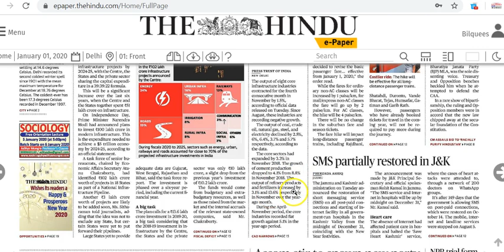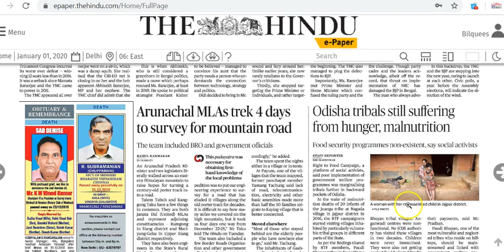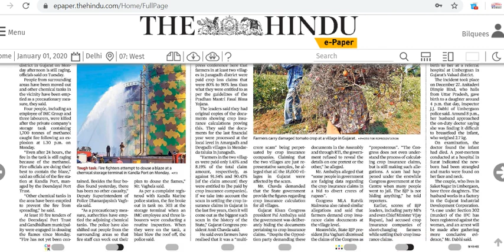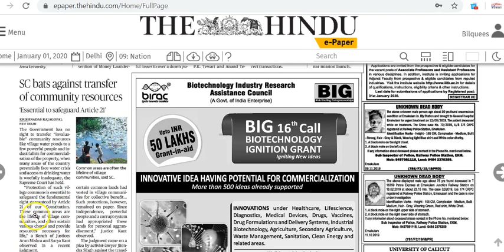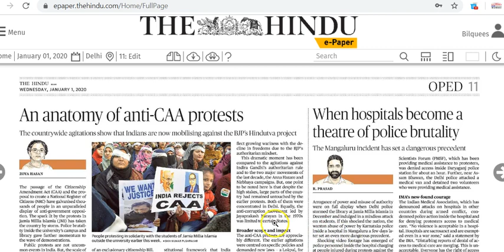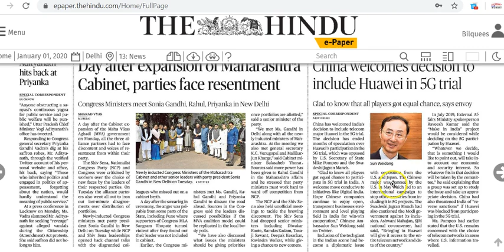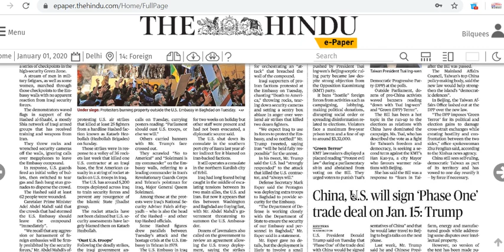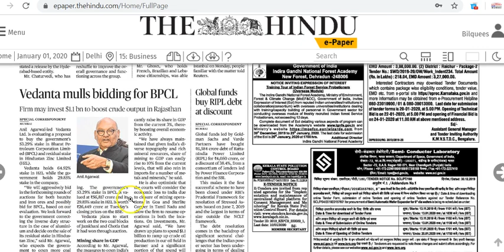IAS Daily Current Affairs 2020 | The Hindu Analysis by Mrs Bilquees Khatri (1 January 2020)